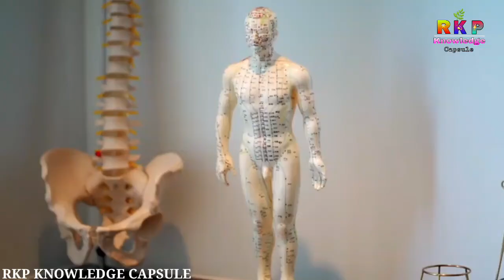जल से जुड़े रोचक बातें (water should be conserved) यह दुर्लभ जानकारी जरूर लें।